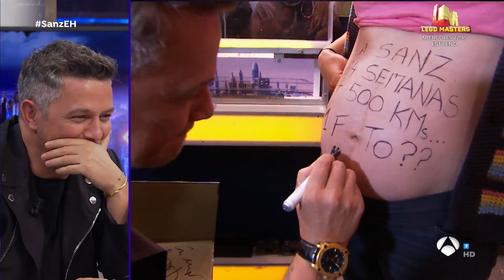Alejandro Sanz firma en la tripa de una embarazada durante la publicidad - El Hormiguero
El artista ha protagonizado un momento muy especial dejando un mensaje en la tripa de una mujer embarazada.